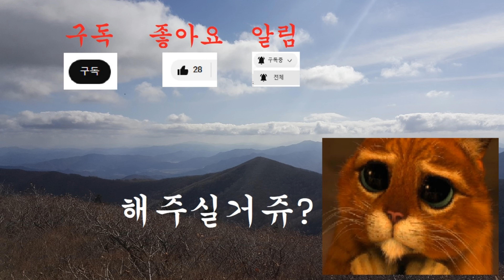가을! 몸보신 맛집! 자연산버섯전골! 15첩 반상! 소간 버섯! 건강한 밥상!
몸이 허하고 기력이 딸리실때! 건강한 몸보신 맛집을 소개합니다
괴산에 위치해 있는 자연산 버섯전골 한상입니다
15첩 반상은 기본 제공되며 소간 버섯도 줍니다!
자연산 버섯 전문점!! 건강한 밥상!
When your body is empty and you're running out of energy! Let me introduce healthy and healthy restaurants
It's a natural mushroom hot pot located in Goesan
15 side dishes are served as standard, and they also give you beef liver mushrooms!
A natural mushroom restaurant!! A healthy meal!